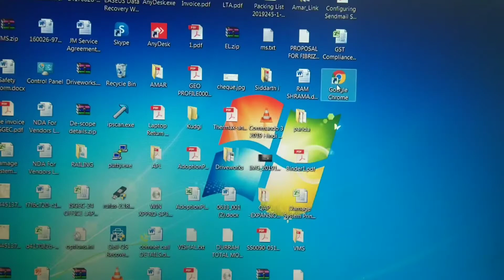SOMETHING WENT WRONG WHILE DISPLAYING THE WEB PAGE GOOGLE CHROME NOT WORKING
This video I will show you how to fix Google aww snap Somthing wrong while displaying the web page Google Chrome not working.
Paste this link on properties: -disable-features=RendererCodeIntegrity

And if ty this trick is not working than go to properties and select competitive mode choose your windows than you don't face any issue in Google Chrome... thanx guys please like the video and subscribe my channel for more technical helpful video